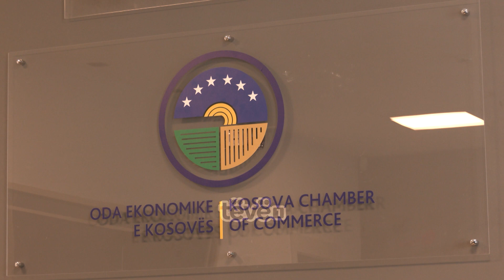Qytetarët ankohen se jetesa pas ngritjeve të çmimeve është bërë e papërballueshme